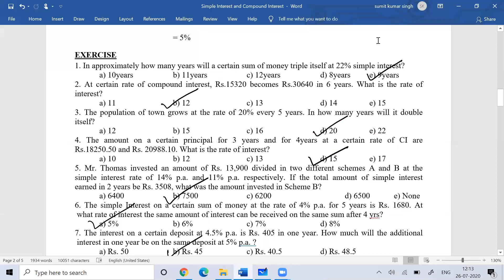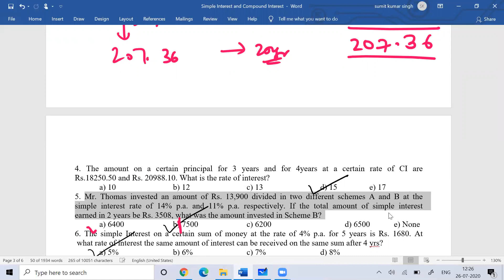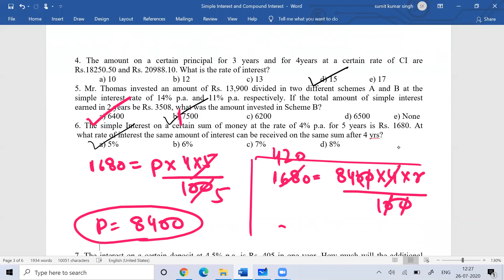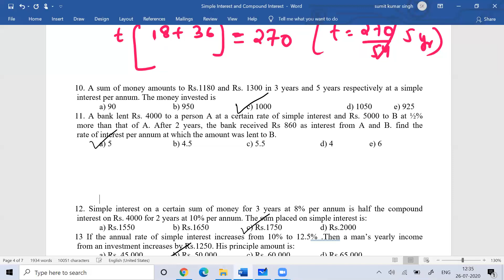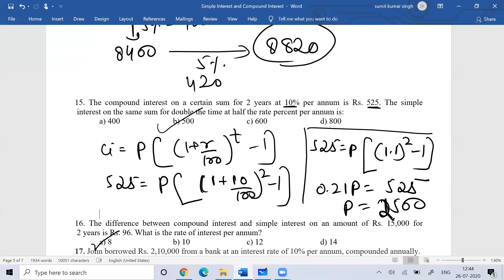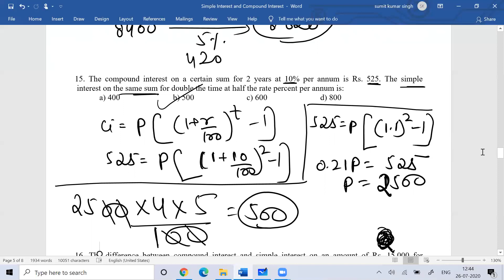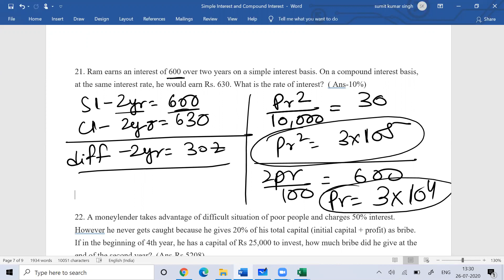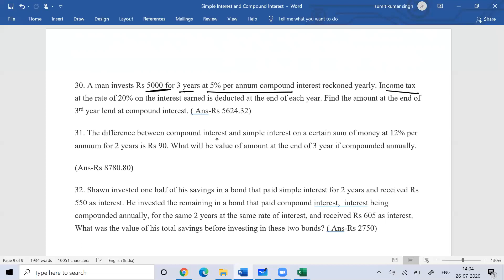Simple Interest & Compound Interest Session 02 Commercial Airthmetic